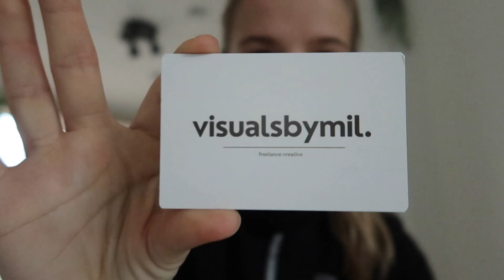december days | christmas markets, coffee dates & new hair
in this vlog i went to visit the christmas markets in dusseldorf germany, i went on a lot of lovely coffee dates en tried out new cafes and i went to the hairdresser to get some new hair for the new year! hope you enjoy x